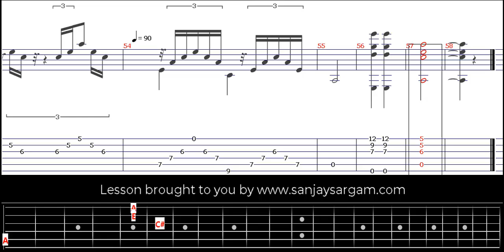Estudio Brillante (02) - Guitar Tutorial (Fingerstyle)